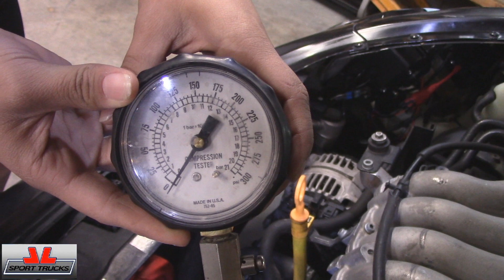Beautiful Jade shows how to check the Compression on an Engine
In this Video Beautiful Jade shows how to check the Compression on an Engine.
Is Important to know how to perform this Test, specially because there are times when a Cylinder Misfire is misdiagnosed and a novice could spend money on Ignition Coil, Injector etc. Only to find out later on that the Misfire was caused by Low Compression on a particular Cylinder.
Note: Anything under 100 Psi on any Cylinder will cause hesitation, specially at idle, and of course poor Engine Performance.